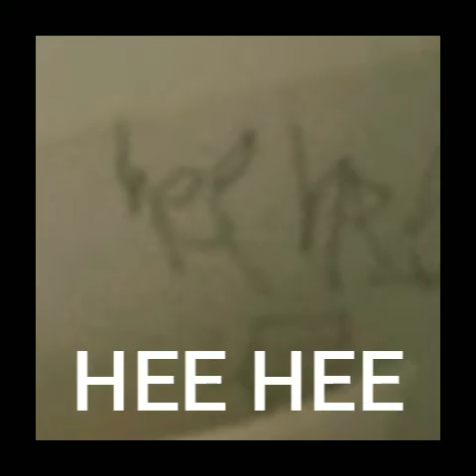Haziel - HEE HEE (Audio Visualizer)